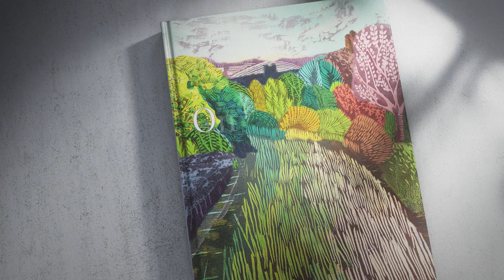On Foot to Canterbury by Ken Haigh, 2021 Hilary Weston Writers’ Trust Prize for Nonfiction finalist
“On Foot to Canterbury is a beautifully written and eloquent story that skillfully weaves historical anecdotes into a journey through rural England, leaving the reader with practical, sage advice on how to deal with loss and depression, but most of all, on how to live. Haigh’s eye to detail is a delight to read, as are his frequent musings on landscape and history. This subtle, moving story stays with you long after the book is finished.” — 2021 Hilary Weston Writers’ Trust Prize for Nonfiction Jury (Kevin Chong, Terese Marie Mailhot, and Adam Shoalts)